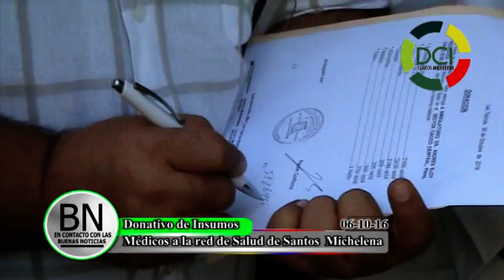ENTREGA DE INSUMOS MEDICOS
Gobierno de Santos Michelena donó insumos médicos
Dándole continuidad a las políticas profundamente humanistas que se impulsan desde Las Tejerías, el alcalde revolucionario Alcides Martínez donó nuevamente un importante lote de insumos médicos al ambulatorio Andrés Eloy Rodríguez de la Puerta de Aragua, así como a toda la red ambulatoria de la jurisdicción y a todos los consultorios populares.